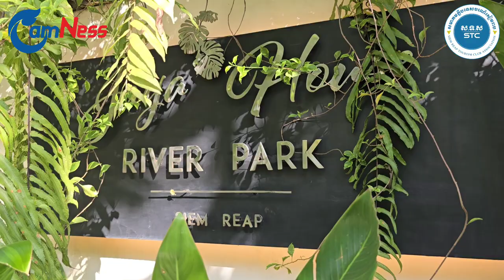Unlocking the Secrets to Hospitality Success | THE GEMS OF SIEM REAP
SIEM REAP – Hotels in Siem Reap are still recovering from the devastating effects of COVID-19 but one is enjoying high occupancy  rates.

Jaya House River Park Hotel managing director Christian de Boer tells Alan Kirk how the industry has changed, how hotels can improve the visitor experience and how tourists can be attracted in the rainy season when business is traditionally slow.